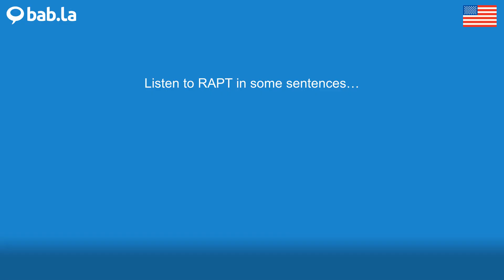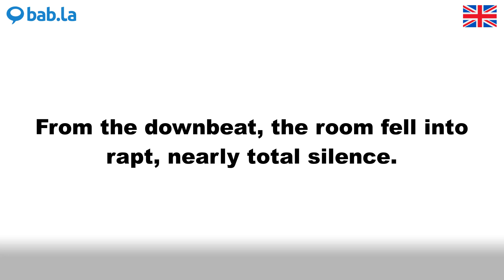RAPT pronunciation | Improve your language with bab.la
Improve your spoken English by listening to RAPT pronounced by different speakers – and in example sentences too. Learn and love languages with bab.la.